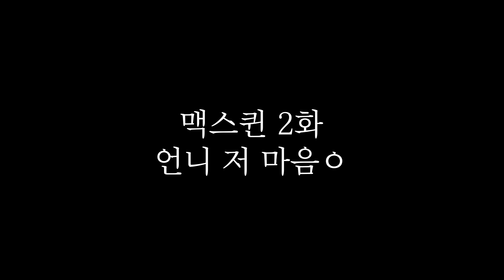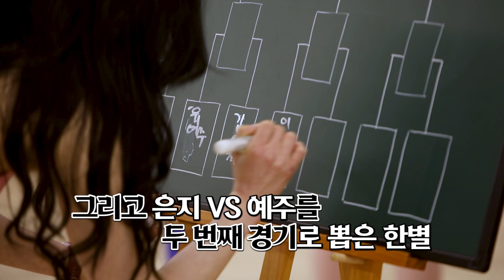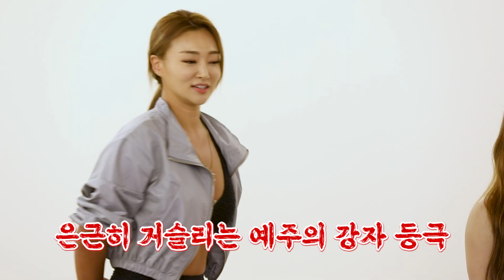[맥스퀸 : 첫 번째 여왕의 탄생] 진지하게 해도 되나요? Ep.2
막내 라인 은지와 예주의 경기.
자존심만큼은 언니들보다 더 센 은지와 예주의 치열한 육탄전!
과연 누가 승리할 것인가!

매주 화요일과 금요일에 업로드되는 '맥스퀸 : 첫 번째 여왕의 탄생'

맥스큐, 스포맥스, 머슬마니아코리아 공식 영상컨텐츠 채널 [맥스큐TV] 입니다.

Welcome to visit our [MAXQTV] which is Video Contents Channel created by MAXQ